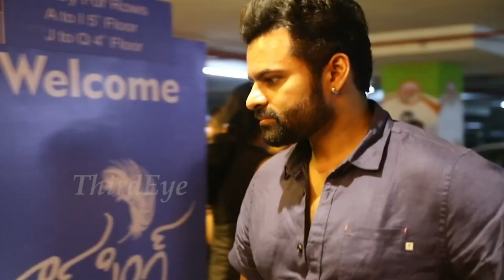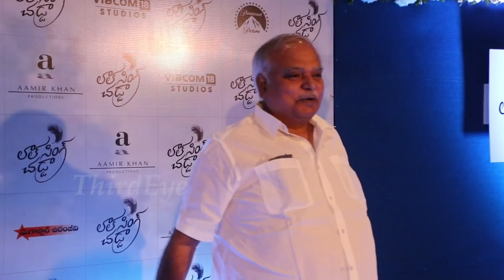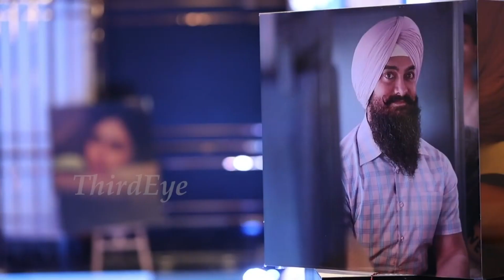Nagarjuna And Chiranjeevi Spotted At Lala Singh Chadda Special Show In AMB | Third Eye